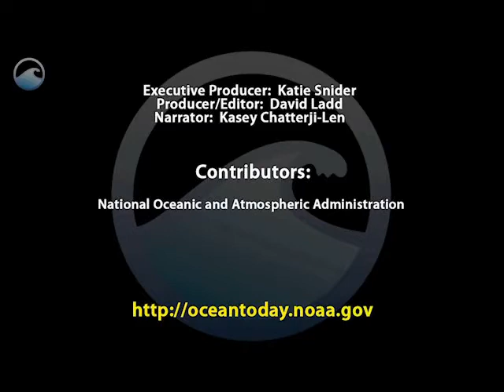The sea cucumber is an animal that lives in the ocean It looks for bits of food on the seafloor.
The sea cucumber is an animal that lives in the ocean. It looks for bits of food on the seafloor. [NOAA]